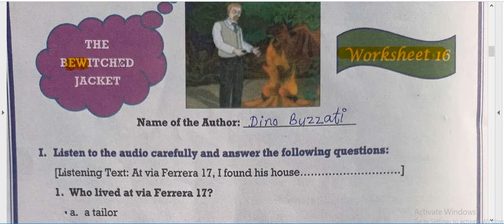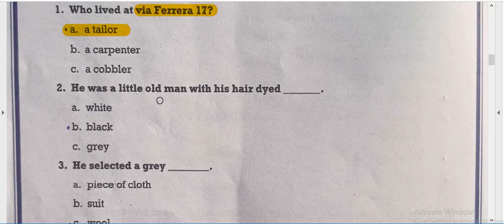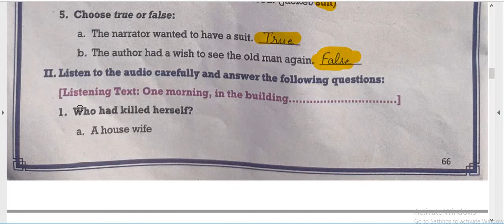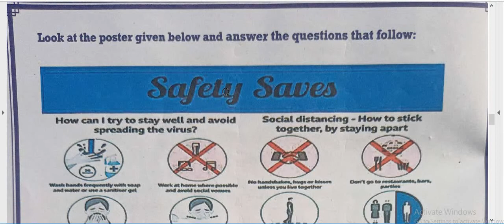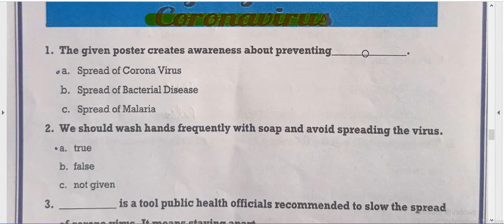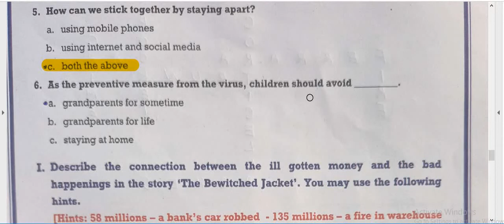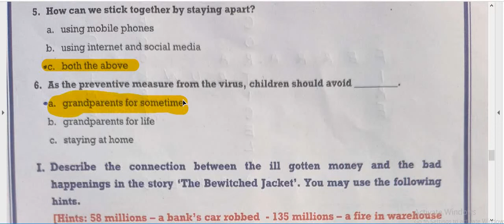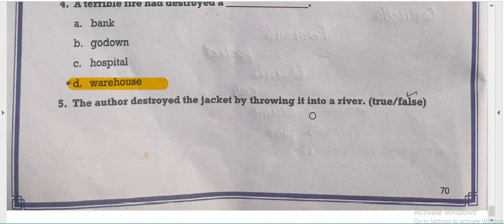Class 9th My English Workbook ll Solved Worksheet 16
Class 9 My English Work Book ll Solved Worksheet 16